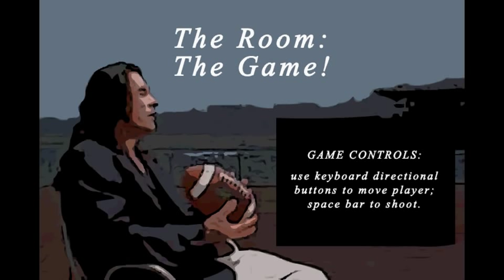homemade Video Game based on The Room by Tommy Wiseau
Here's a video game I made a while back based on "the Room," a wonderful film by actor/director Tommy Wiseau. Includes many of my favorite quotes. (The frame rate is a little screwy, but I had trouble figuring out how to record the game on my computer screen.)